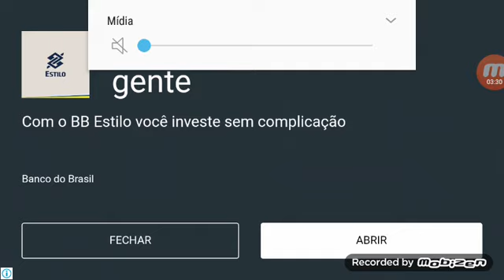Como desafiar o ender dragon no Minecraft e tentar domesticar ele (100% aprovado👏👏👏).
Minecraft mod dragon craft addon.